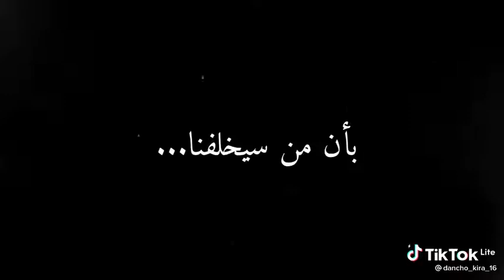اجمل مقولة للنقيب اريون سميث اتاك اون تايتن